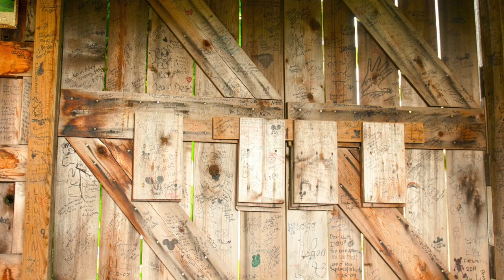A Story of Passionate Vision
A young man grew up drawing his vision on a barn; little did he know that vision would change the world.